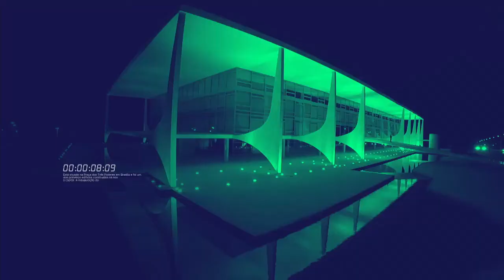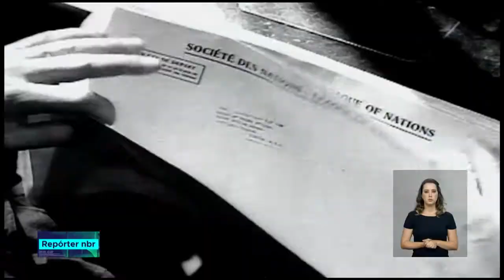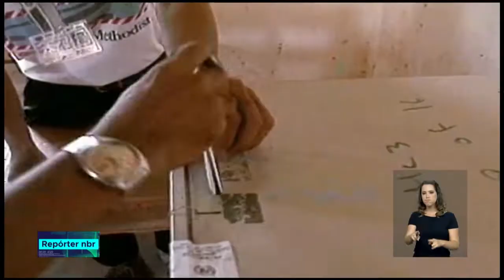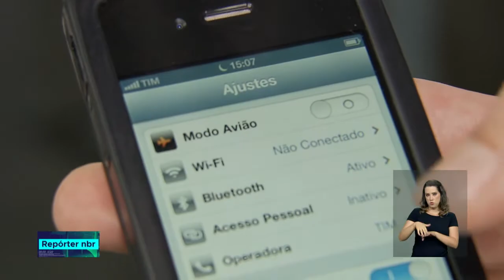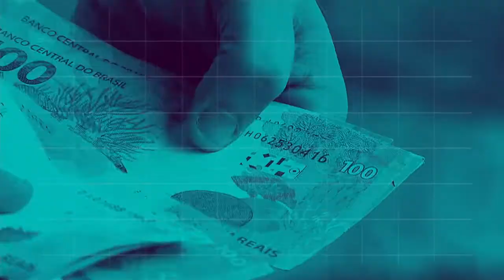BOLETIM REPÓRTER NBR 20h - 24 de setembro de 2018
REPÓRTER NBR 20h - 24.09.18: presidente Michel Temer está em Nova Iorque (EUA), onde participa da Assembleia Geral da ONU. E mais: conheça um pouco sobre a história da ONU.